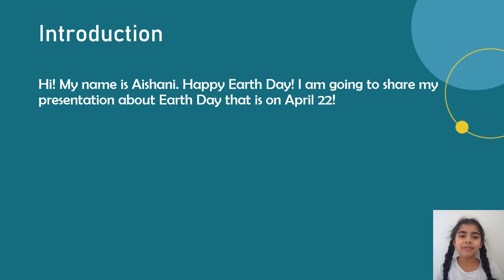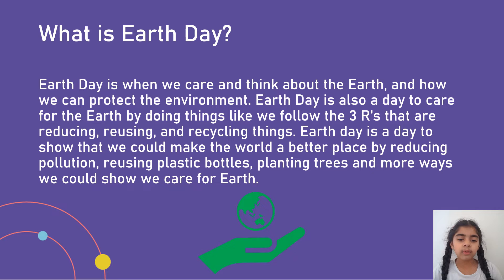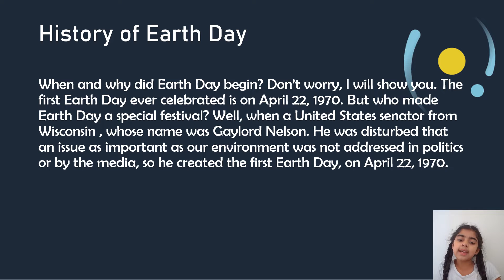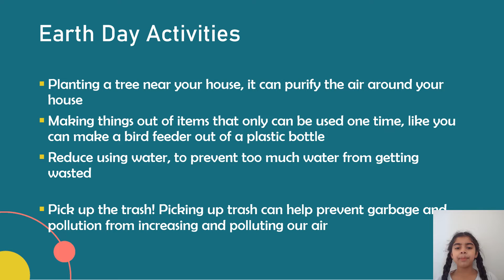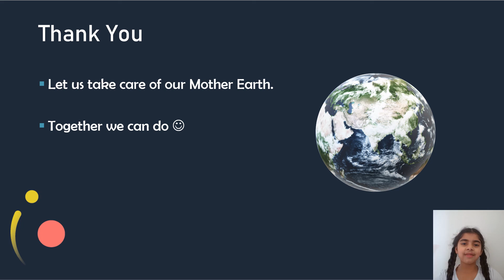Earth Day Presentation By Aishani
An Earth day presentation shared by Aishani.